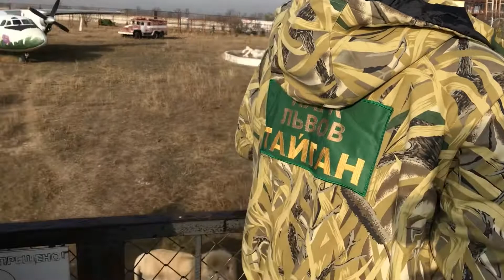Я В ТАЙГАНЕ С ЗУБКОВЫМ И ПЛАТОШКИНЫМ! ПОДПИШИТЕ ПЕТИЦИЮ В ЗАЩИТУ ПАРКА ЛЬВОВ ТАЙГАН!!!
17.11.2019